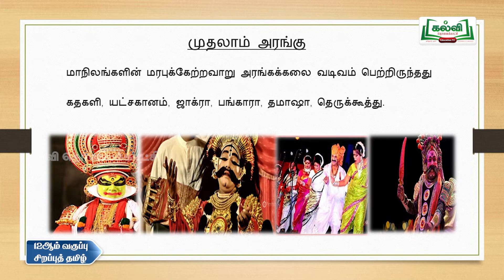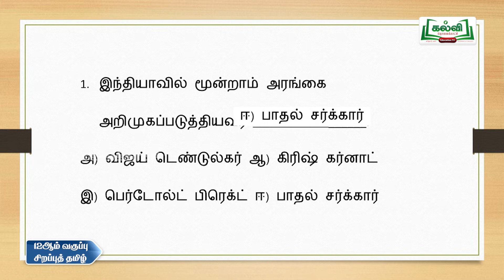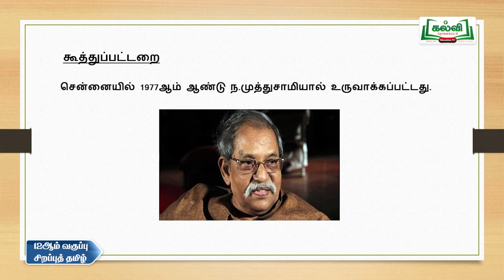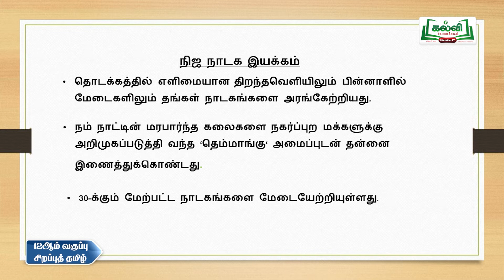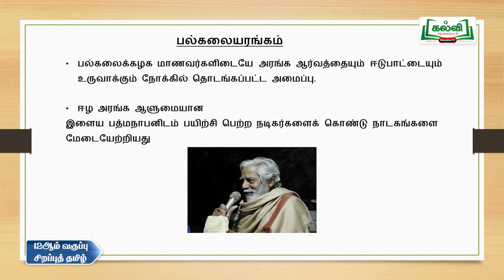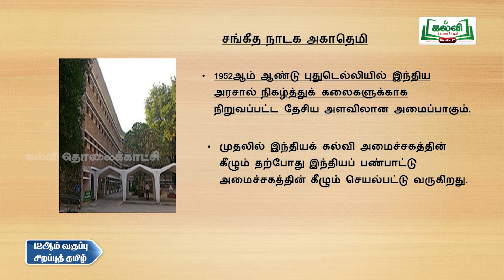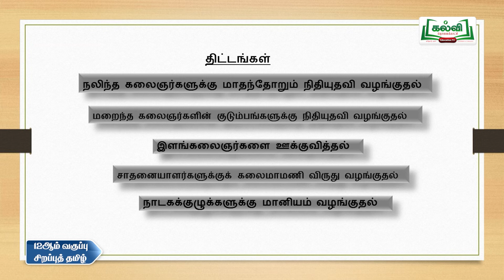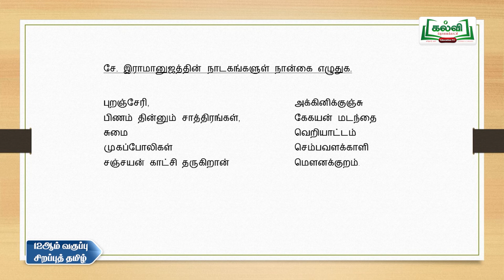Class 12 | வகுப்பு 12 | தடையும் விடையும் | சிறப்புத்தமிழ் | நவீன நாடகங்கள் | Part 2| KalviTv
இப்பாடப்பகுதியில் ஆசிரியர் '  நவீன நாடகவியல் ' தலைப்பில் அமைந்த சென்ற வகுப்பின் தொடர் பகுதியாக அனைத்து வினாக்களுக்கு பதில் அளிக்கும் வழிகளைக் கற்று தருகிறார்.